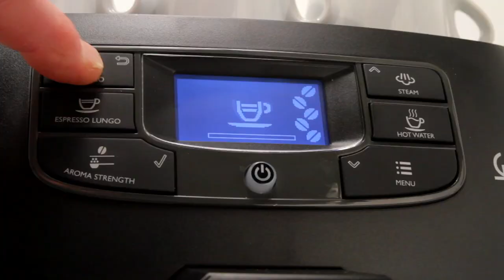Gaggia Velasca Espresso Machine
Gaggia's Valasca automatic espresso machine boasts an integrated connical burr grinder, an easy-to-use panarello milk frothing wand, and intuitive touch button display.